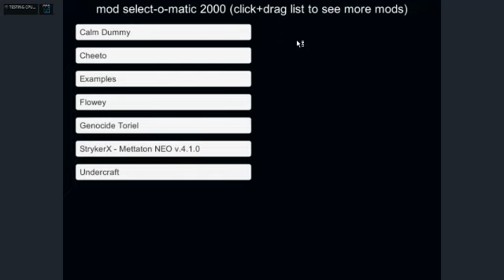Unitale 0.2.1a: Calm Dummy First Attempt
Timestamps:
None

Why did I press the Fight button?